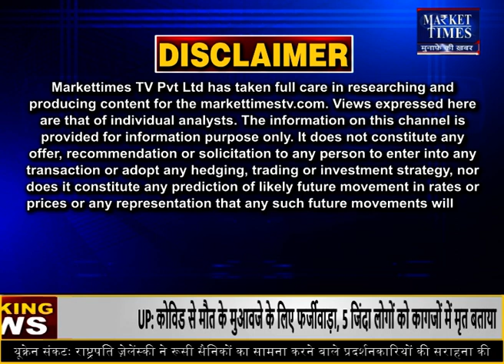नीमच मंडी में लहसुन का भाव | Market Times TV | garlic​ लहसुन​ neemuch​ arrival​ bhav​